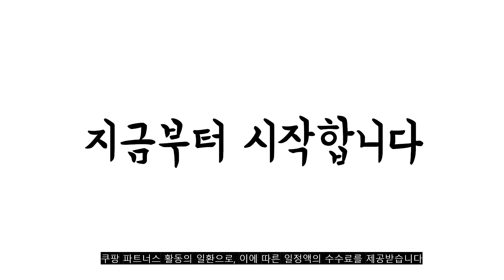광고 2022년 고양이정수기 판매 추천순위 TOP10 가성비 평점 후기 비교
❤️❤️❤️광고 2022년 고양이정수기 판매 추천순위 TOP10❤️❤️❤️

1위. 물결 급수기 정수기 반려동물 고양이 강아지 자동급수기, 1개, 화이트 [38,000원]

2위. 퓨어워터 고양이 정수기 2L, 화이트, 1개 [32,550원]

3위. 바비온 반려동물 정수기 2L + 필터 3p, RWF-C3, 화이트 [39,800원]

4위. 트윙클펫 스테인리스 고양이 정수기 + 리필 필터 2p, TP0301, 혼합 색상 [28,310원]

5위. 트윙클펫 스테인리스 고양이 정수기 + 리필 필터 2p, TP0301, 혼합 색상 [28,310원]

6위. 퓨어워터 고양이 정수기 2L, 화이트, 1개 [32,550원]

7위. 이고웰 올 스테인리스 반려동물 정수기 2.5L, 혼합색상, 1개 [39,900원]

8위. 하겐 고양이 캣잇 PIXI 정수기 2.5L, 핑크, 44716-KC/43716 [44,500원]

9위. 네이처펫 시리즈 고양이 정수기 2.5L, A200323-1, 화이트 [21,800원]

10위. 링펫 스마트 투명 반려동물 정수기, 1.5L [28,900원]